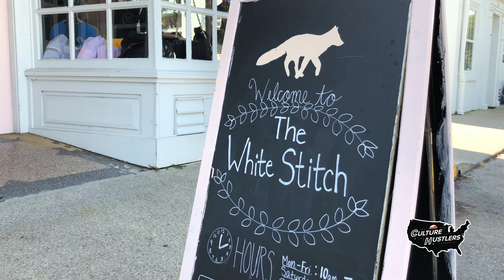STITCH IN TIME: Miss Monogram & The White Stitch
A mom & pop embroidery shop! Samantha Shepherd and Dustin White grew up in two different worlds that have threaded themselves together. Samantha is "Miss Monogram", she’s the creative eye, the one who comes up with ideas and quotes the custom work. Samantha grew up in a dry cleaning business, and one day her dad brought home an embroidery machine. As a young mother she patched together enough of her embroidery work to start her own creative business. Dustin is the back end of their 2nd store "The White Stitch", he's the finance, the sourcing. Dustin’s experience as a business partner at a liquor store chain taught him a great deal about teamwork and working through frustrations. You’ll hear how he’s financing the second store and dealing with blatant rip-offs of Samantha’ designs.

Videography & sound design by Lucas Spivey